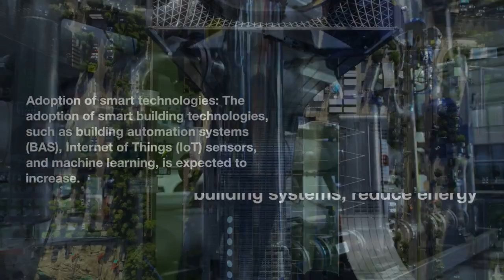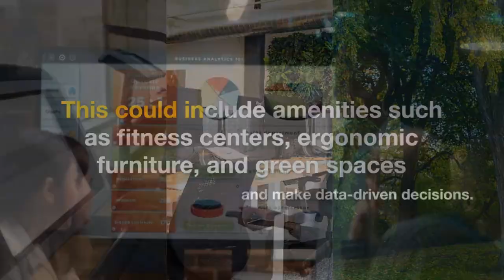Unveiling the Future of Facilities Management: Exploring How, When, What, Where, and Whom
facility management,building operations,
Join us on a captivating journey into the future of facilities management in this thought-provoking video. We delve into the key questions of how, when, what, where, and whom as we explore the evolving landscape of facility management practices. Discover emerging technologies, innovative strategies, and industry trends that are shaping the future of this field. From smart buildings and automation to predictive maintenance and sustainable practices, we unravel the potential impact on facility operations. Whether you're a facilities manager, business owner, or simply curious about the future of this dynamic industry, this video provides valuable insights to help you prepare for what lies ahead.

Enchanting technology,